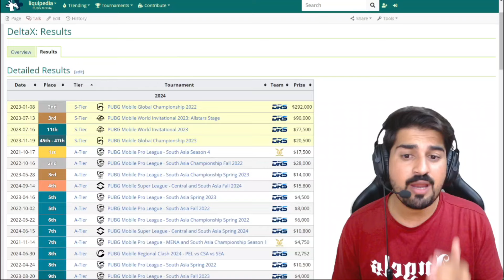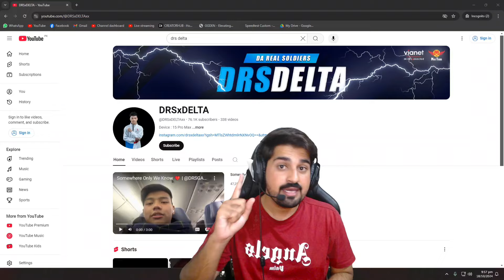REACTING to DRS DELTA🇳🇵BEST SUPPORT with 100% ACCURACY & AIM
REACTING to DRS DELTA🇳🇵BEST SUPPORT 100% ACCURACY